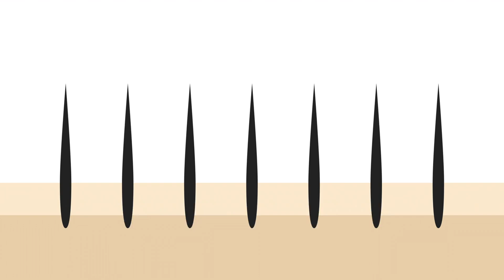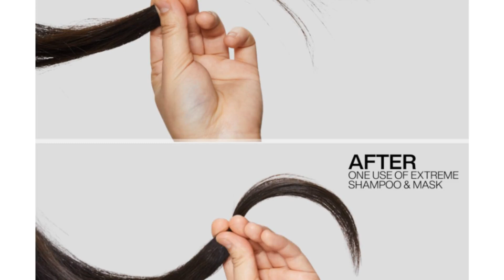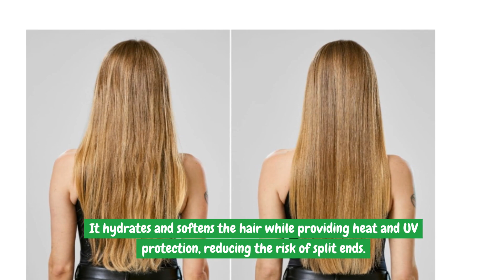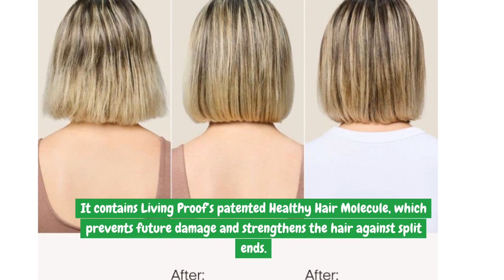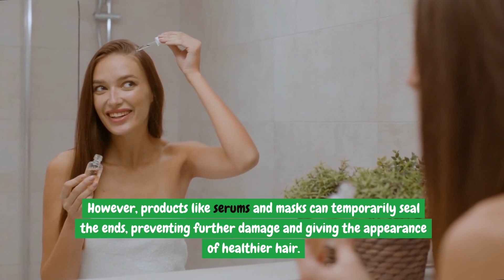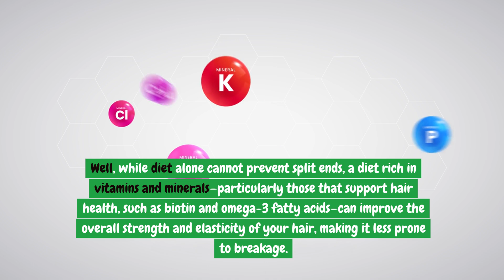Treating Split Ends ! how to get rid of split ends naturally. causes of split ends. hair strands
Living proof Restore Repair Mask
Olaplex No. 3 Hair Perfector Repairing Hair Treatment,
Redken Acidic Bonding Curls Leave-In Treatment |
Redken Extreme Shampoo, Conditioner and Anti-Snap Leave-In Treatment
Moroccanoil Treatment
Bumble and bumble Hairdresser's Invisible Oil UV/Heat Protection Leave-In Conditioner Hair Primer
Treating Split Ends ! how to get rid of split ends naturally. causes of split ends. hair strandsHave you ever wondered why your hair feels dry and brittle, refusing to grow past a certain length? One of the primary culprits could be split ends. Let's delve into the world of split ends, understanding their causes, prevention, and treatment.
What Are Split Ends?
Scientifically known as trichoptilosis, split ends occur when the hair shaft splits or frays due to damage. While they may seem like a minor issue, split ends can significantly affect the health and appearance of your hair, making it look dry, frizzy, and unmanageable.
Causes of Split Ends
Heat Styling: Frequent use of hot tools like flat irons, curling wands, and blow dryers weakens the hair cuticle, causing it to break.
Chemical Treatments: Hair dyes, bleaches, and perms can strip the hair of its natural moisture, leading to split ends.
Environmental Damage: Exposure to harsh weather conditions, such as wind, sun, and pollution, can cause wear and tear on the hair shaft.
Improper Hair Care: Rough towel drying, aggressive brushing, and using harsh hair products can contribute to split ends.
Lack of Moisture: Dry hair is more susceptible to breakage.
Types of Split Ends
Basic Split: The most common type, where the hair splits into two or more strands at the end.
Mini Split: A small, early-stage split indicating your hair is starting to fray.
Fork Split: The hair splits into three or more sections, indicating severe damage.
Tree Split: Multiple splits along the same hair shaft, resembling a tree branch.
Feather Split: The most extreme form with multiple splits along a single hair strand, showing extensive damage.
Consequences of Split Ends
Hair Breakage: If left untreated, split ends can lead to more significant hair breakage, making it impossible for your hair to grow healthily or retain length.
Dry and Frizzy Hair: Split ends contribute to dry, frizzy hair, making it difficult to manage.
Preventing Split Ends
Regular Trims: Trim your hair every 6-8 weeks to remove split ends and prevent them from traveling up the hair shaft.
Use Heat Protectant: Apply a heat protectant before styling to create a barrier that reduces heat damage.
Moisturize Frequently: Use hydrating products like hair masks and leave-in conditioners to keep your hair moisturized and less prone to splitting.
Gentle Handling: Use wide-tooth combs and avoid brushing wet hair to minimize breakage.
Limit Chemical Treatments: Reduce the frequency of dying or bleaching your hair to protect the hair cuticle.
Treating Split Ends
Hair Masks and Serums: Use products specifically designed to nourish and repair damaged hair.
Protein Treatments: Products containing proteins like keratin can help strengthen the hair structure and reduce split ends.
Deep Conditioning: Regular deep conditioning treatments can hydrate and repair damaged hair.
Recommended Products
Olaplex No. 3 Hair Perfector: Repairs damaged hair bonds for a healthier, stronger appearance.
Redken Extreme Anti-Snap Leave-In Treatment: Strengthens and smooths the hair cuticle, reducing breakage.
Moroccan Oil Treatment: Provides intense hydration, tames frizz, and prevents split ends.
Bumble and Bumble Hairdressers Invisible Oil: Hydrates, softens, and protects hair from damage.
Living Proof Restore Repair Mask: Restores damaged hair by replenishing moisture and repairing the protective layer.
Scientific Research
Studies have shown that split ends occur when the hair's protective cuticle layer becomes damaged, exposing the inner cortex. Using treatments that reinforce the hair's structure can significantly reduce split ends.
Can split ends be repaired without trimming? Technically no, once a hair strand is split, it cannot be fused back together. However, products can temporarily seal the ends and prevent further damage.
How often should I trim my hair to prevent split ends? Every 6-8 weeks is recommended.
Does using hot tools cause split ends? Yes, excessive heat styling can weaken the cuticle and lead to split ends.
Can diet affect split ends? A diet rich in vitamins and minerals can support overall hair health, but it won't directly prevent split ends.
Are certain hair types more prone to split ends? People with curly or textured hair may be more susceptible due to dryness and fragility.